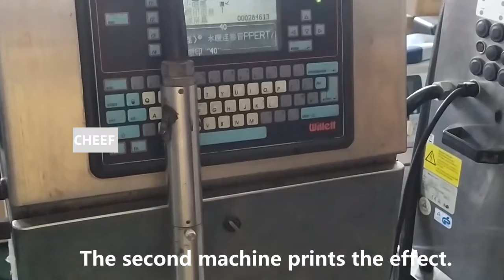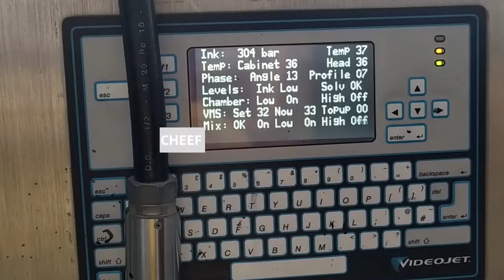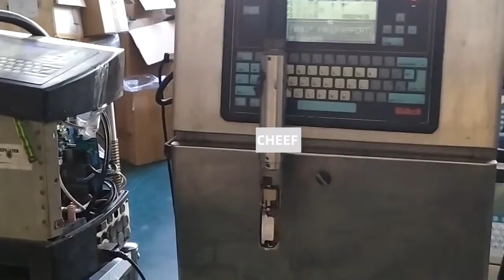Let's have a look at five 430 machines normal print video!